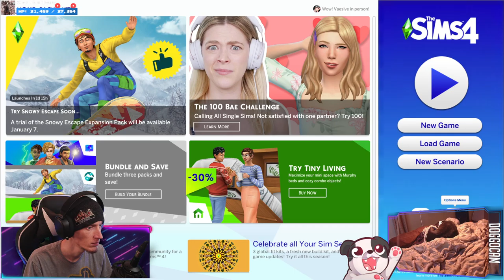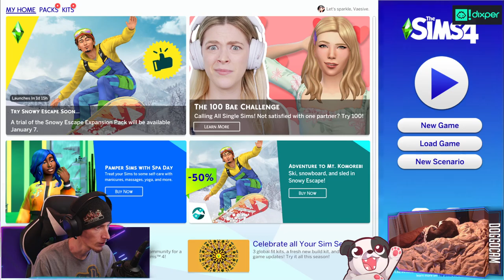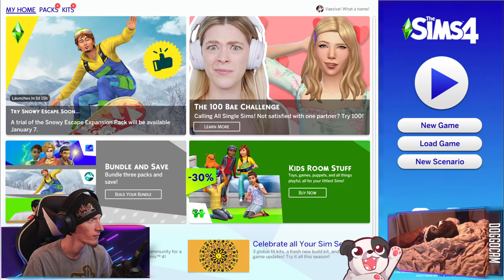[Un]Ethical Hacking | The Sims 4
Am I a bad person? I keep accepting jobs without reading them and then hacking into other peopls stuff...

00:00:00 - Intro, Just Chatting & Technical Difficulties
00:09:45 - Gameplay Starts
03:18:10 -  Outro

Purchase this game while also supporting the channel AND animal rescues!